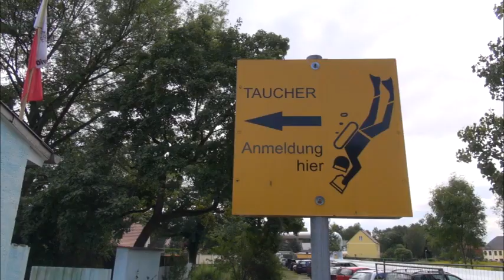Kulkwitzer See, Leibzig 2012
Der Kulkwitzer See ist ein See Westlich von Leibzig. Am See gibt es zwei Tauchbasen. Wir haben bei beiden Basen getaucht. Es gibt hier einen schönen Bewuchs, viele Karpfen, Hechte und Barsche.